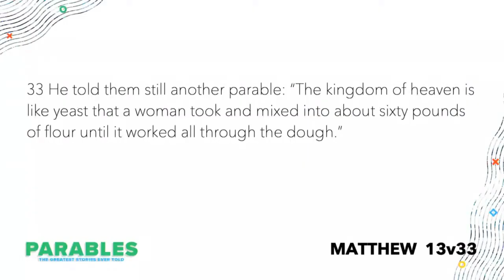Yeast - Christians are no where by accident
Christians are no where by accident